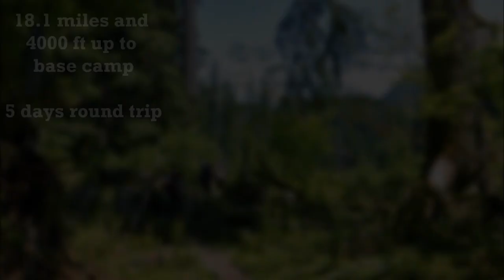Mount Olympus 2013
July 15-20, 2013 I went on a expedition to climb Mount Olympus. This is the tallest mountain in Olympic National Park, Washington. It is listed as the 10th most prominent peak in the lower 48 United States. The summit is at an elevation of 7979 ft above sea level (the trail head is at an elevation of 573 ft).

This was part of a guided climb with Mountain Madness (an excellent mountain guide company). They lead the group and instructed clients on all of the technical aspects of glacial travel. The guides' professionalism cannot be overstated. The group of seven clients and two guides traveled over 45 miles and 7000 feet of elevation (net up) over the round trip. It was a five day journey that was spent mostly in the Hoh river temperate rain forest before ascending through sub-alpine environments to the Blue glacier and summit.

An excellent Experience. I encourage you try mountaineering.
"The mountains are calling and I must go." -John Muir